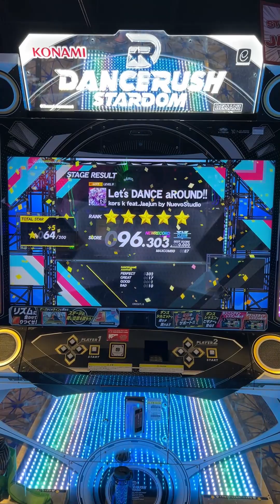(Dancerush Stardom) Let's DANCE aROUND!! Lv9 [96.308%]